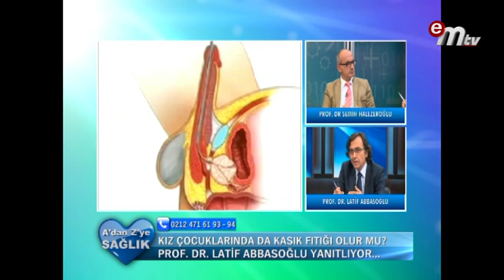KIZ ÇOCUKLARINDA KASIK FITIĞI OLUR MU ?